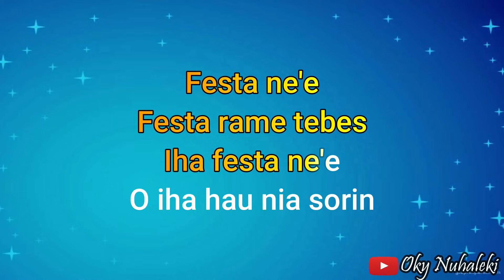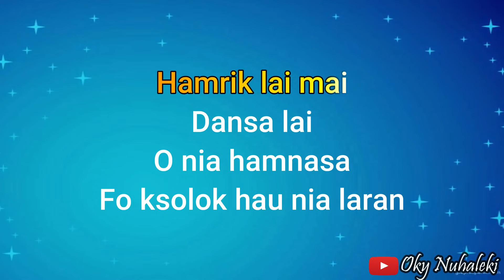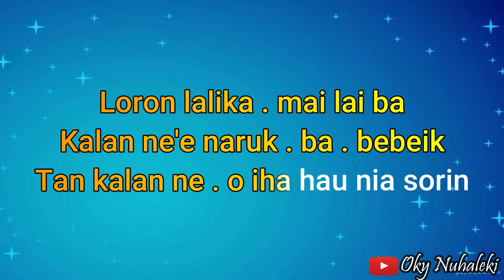Karaoke - Kalan Ne'e Furak ( Dansa Fox )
Judul Lagu : Kalan Ne'e Furak // Dansa Fox ( Nada Pria )

Keyboard  : Yamaha PSR 950